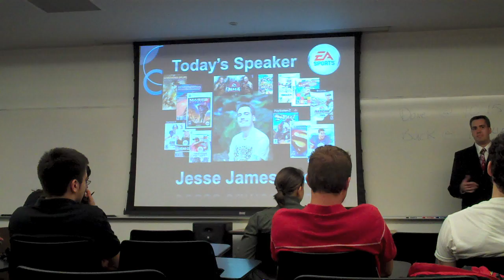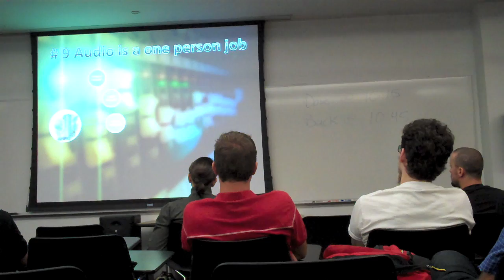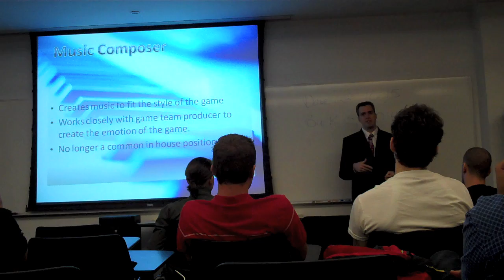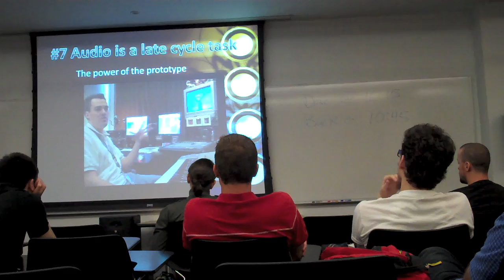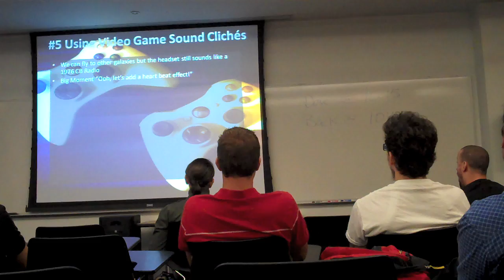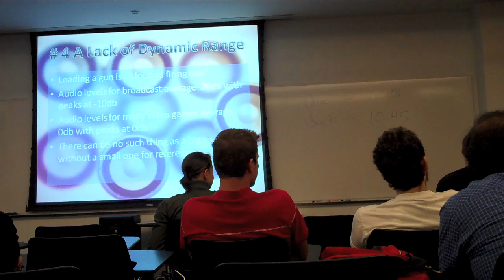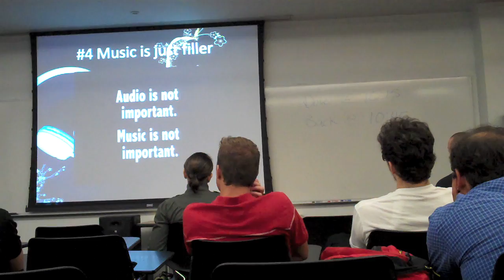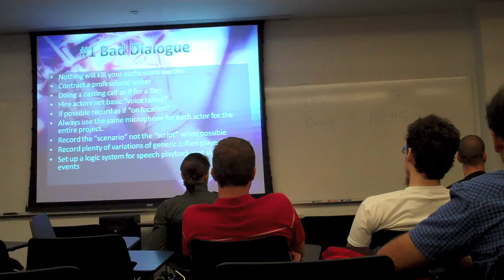Jesse James Allen's presentation to Full Sail students 01/25/2012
Jesse James Allen, Audio Director at EA Sports Tiburon, speaks to the Advaced Interactive Audio students at Full Sail University.  His presentation is "Top 10 Game Audio Mistakes". Highlights include "Audio is a one person job", "Audio is easy to integrate", and "Video Game Sound Cliches".